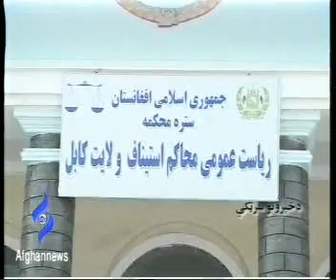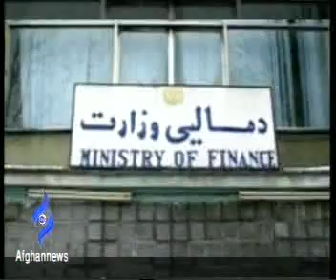Afghan News Pashto Bulletin 30 June 2011